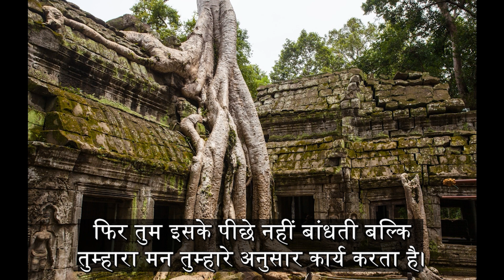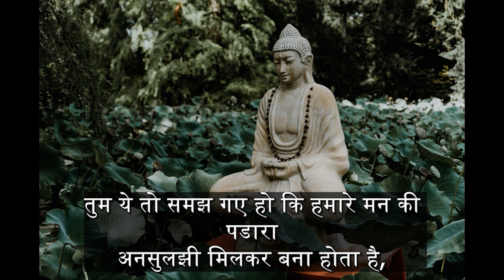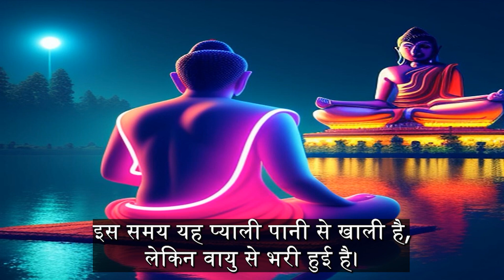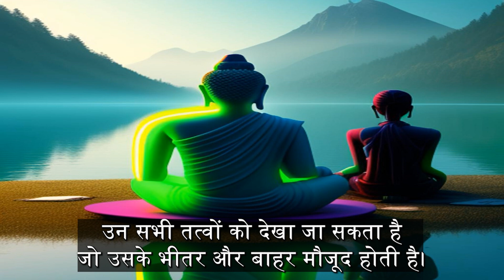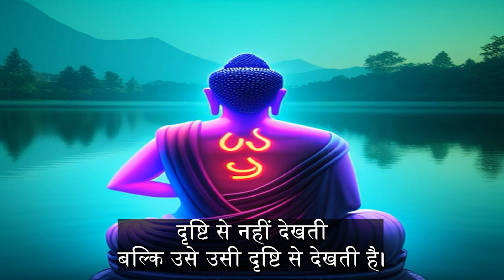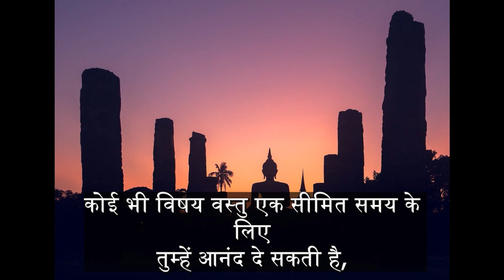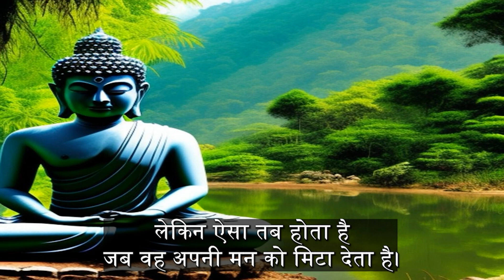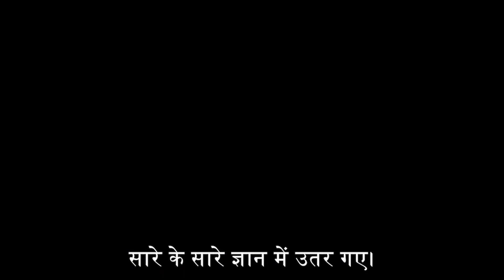मन क्या है| मन को ध्यान से कैसे जोडें - बुद्ध उपदेश| Buddhist Motivational Story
Buddha story
Buddha teachings
Gautam Buddha
Osho hindi
gautam buddha story
buddha
gautam buddha
inner inspired
buddha story
buddha story in hindi
gautam buddh
budha
buddha kahani
buddha stories
buddha inspired
gautam budh
mahatma buddha
motivational story
gautam buddh ki kahaniyan
kahani
gautam
buddha buddha
bhudh
lord buddha stories
we inspired
buddha inspired
karma inspired

In this video we will learn about mind

AIR USE:
statute that might otherwise be infringing. This video has no any
negative impact. This video is also for teaching purposes
If you find any such contact in this video that belongs to you and
you feel that it should be removed from this video. So please
contacting youtube. Then l will remove that content immediately.
have worked hard to build this channel. l am sure that you will
understand my words.